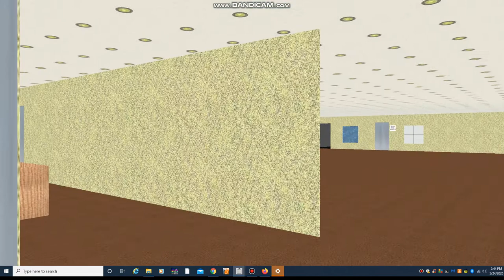Generic Staff Elevator At Coalham Museum & Art Gallery's Summer House In Sckyscrapersim